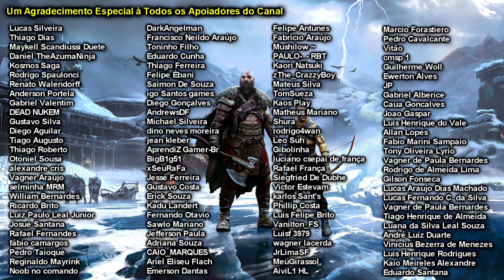God of War Ragnarök | Detonado 100% Platina | Parte #20 - Concluíndo Vanaheim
Este é um detonado 100% platina de God of War Ragnarok. Estou jogando no PlayStation 5, mas ele também tem versão Para PlayStation 4. Mostrarei como conseguir TODOS OS TROFÉUS, para assim alcançar o tão almejado troféu de platina.
Começando o jogo do início ao fim, mostrarei como conseguir do primeiro ao último troféu de God of War Ragnarok, da forma mais rápida, dinâmica e objetiva possível.
E aí? Preparado para encarar os desafios? Então acompanhe a série, e o Platina é garantido ;D

Compre na Magazine Luiza com meu link para eu ser comissionado

TROFÉUS ADQUIRIDOS NESSE VÍDEO:

🏆 Foi um Bom Dia 18:38

00:00 Introdução
01:42 Conhecimento 16/31 - VANAHEIM
02:41 Corvos de Odin 8/15 - VANAHEIM
03:17 Tesouro Enterrado 1/3 - VANAHEIM
03:48 Baú Nornir 6/11 - VANAHEIM
05:20 Conhecimento 17/31 - VANAHEIM
06:32 Conhecimento 18/31 - VANAHEIM
06:45 Conhecimento 19/31 - VANAHEIM
07:56 Artefato 7/9 - VANAHEIM
08:33 Baú Lendário 10/13 - VANAHEIM
09:19 Conhecimento 20/31 - VANAHEIM
12:37 Conhecimento 21/31 - VANAHEIM
13:13 Conhecimento 22/31 - VANAHEIM
15:23 🏆 Foi um Bom Dia
18:53 Conhecimento 23/31 - VANAHEIM
19:10 Tesouro Enterrado 2/3 - VANAHEIM
22:12 Artefato 8/9 - VANAHEIM
30:23 Conhecimento 24/31 - VANAHEIM
33:09 Baú Lendário 11/13 - VANAHEIM
40:33 Baú Nornir 7/11 - VANAHEIM
41:36 Corvos de Odin 9/15 - VANAHEIM
43:04 Continuar Avançando...
47:29 Mostrando a Porcentagem de Troféus
47:56 Membros do Canal

God of War Ragnarok 100% Platina
God of War Ragnarok Platinum
God of War Ragnarok Platina
God of War Ragnarok Platina Rápida
God of War Ragnarok Troféu de Platina
God of War Ragnarok Detonado 100% Platina Parte #20